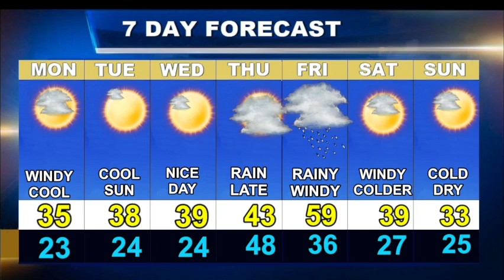Weatherblast Forecast Updated on 12/19/22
A cold breezy day in Boston.